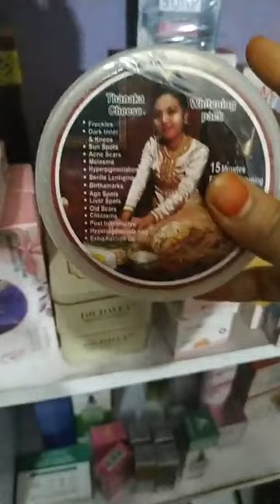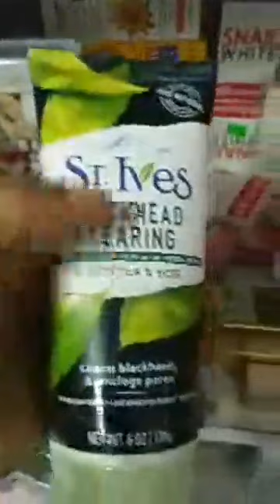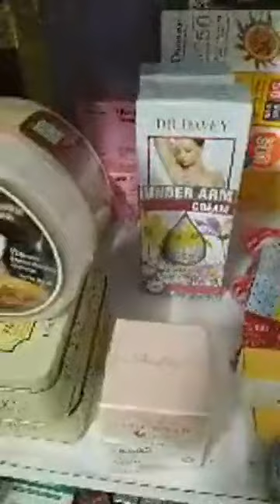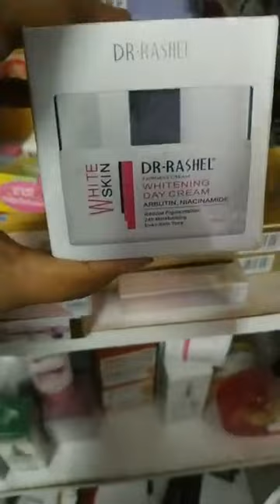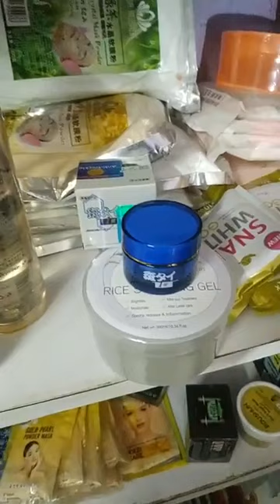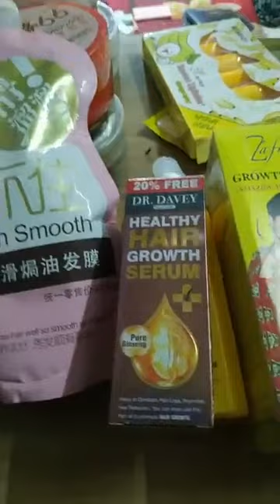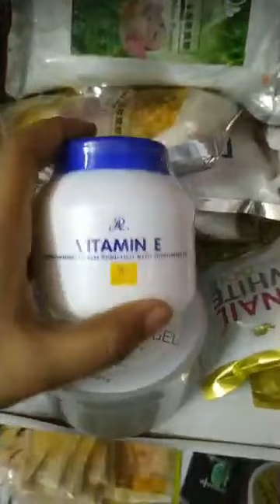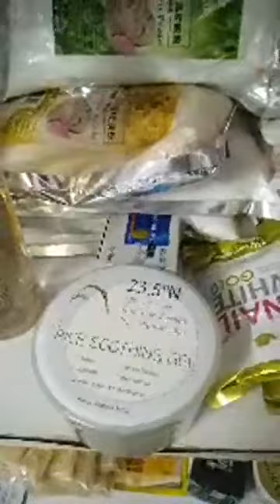0rginiul Face Cream for Women Collection Price in Bd 🛒এখনই অর্ডার করুন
0rginiul Face Cream for Women Collection Price in Bd : There are various fashion houses in Bangladesh. Here I am going to present for you about the various products of different renowned fashion houses of Bangladesh that’s may be helpful for you. Bangladeshi people are becoming fashion concern day by day. Fashion houses do the remarkable job for the Bangladeshi people. Many designers are personally open their fashion houses in Bangladesh. Most of all fashion houses are based in Dhaka city. All the fashion houses in Bangladesh, designers are continuously try to give new design for the costumer. There are more than hundreds small and large boutique house or fashion house in Bangladesh. List of Most Popular Fashion House or Boutique House in Bangladesh.
Contact Page Inbox 👍
Please Order ( Call ) 📞